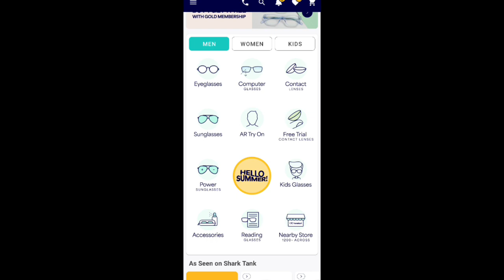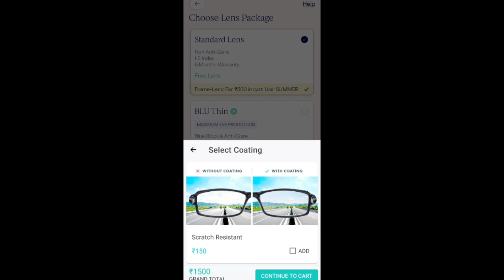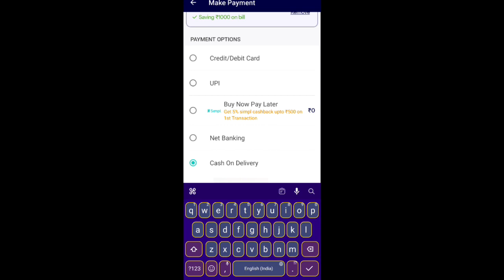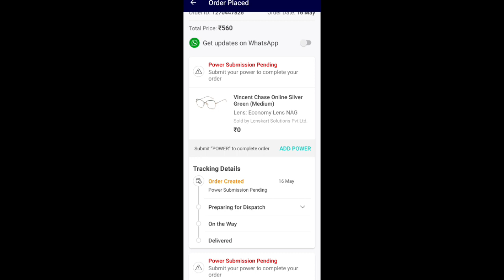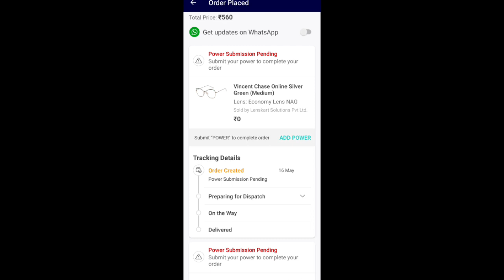Free Lenskart Eyeglasses Loot || Lenskart Bug Loot Offer | Free Chasma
Lenskart Gold Membership